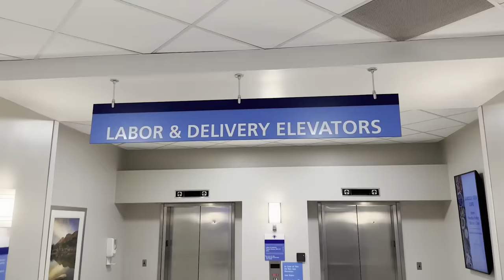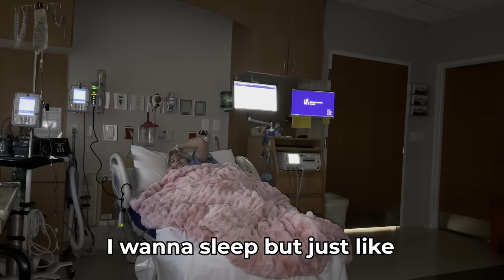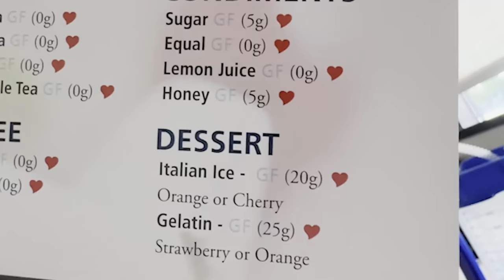Come give birth with me!!!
Come with me to my last doctor appointment, giving birth at the hospital, and our first few days with a new baby at home!